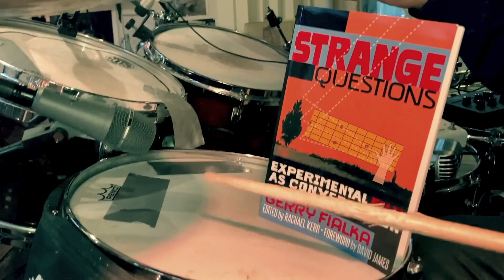Fialka Book Release! (Redux) (Morgan Ågren/Tyler Bartram)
Hey all. My friend Gerry Fialka has a new book out, "Strange Questions: Experimental Film as Conversation". Gerry worked for Frank Zappa for 9 1/2 years (you can see him in the VHS version of Baby Snakes) and is an all-around deep, fascinating, and wonderful person. He asked me to add some guitar/animation to a video done by the legendary drummer Morgan Ågren and this is the result. Thanks Gerry!